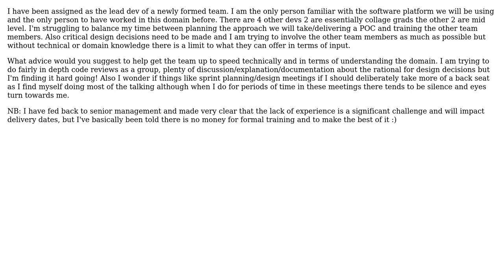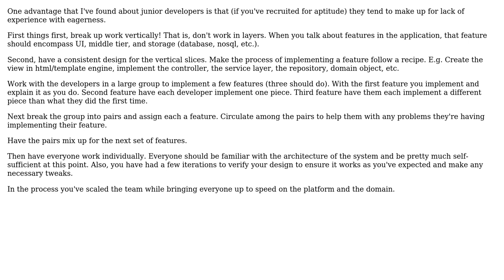Newly formed team who are unfamiliar with the platform and domain how to get them up to speed?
Software Engineering: Newly formed team who are unfamiliar with the platform and domain how to get them up to speed?

With thanks & praise to God, and with thanks to the many people who have made this project possible! | Content (except music & images) licensed under CC BY-SA | Music | Images & others | With thanks to user Sutty1000 user Michael Brown and the Stack Exchange Network Trademarks are property of their respective owners. You are responsible for your own actions.